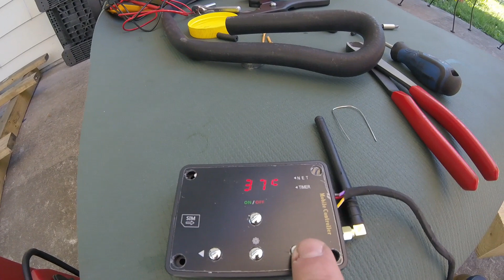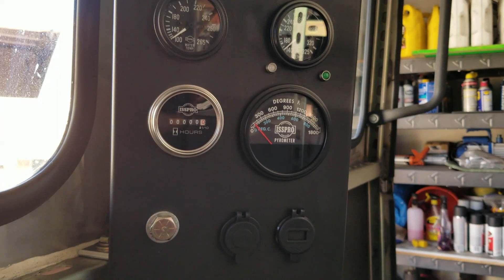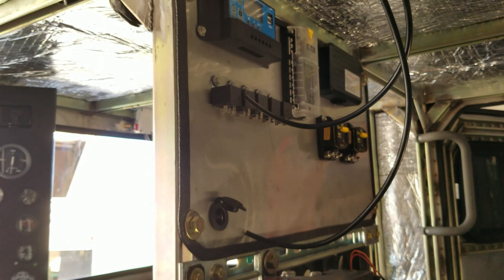Rusty the Spryte build part 84 (wiper motors, electrical panel, diesel hydronic heater, plumbing)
I knock out a bunch of stuff on my OCD list in this episode...

Special thanks to trax off grid for the hydronic diesel heater